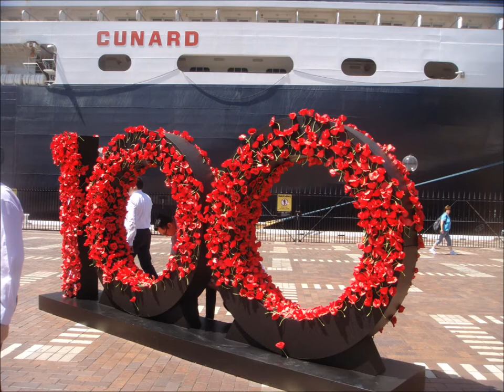Queen Elizabeth Sydney - Tokyo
3rd - 18th March 2015